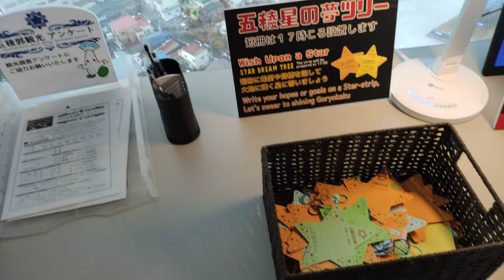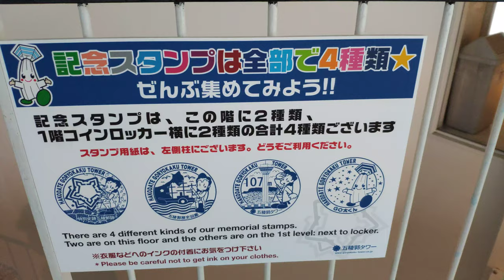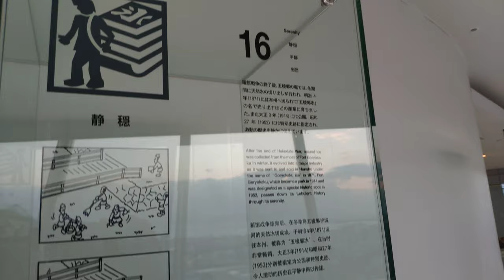2020函館五稜郭Hakodate Goryokaku 20200212 16:47